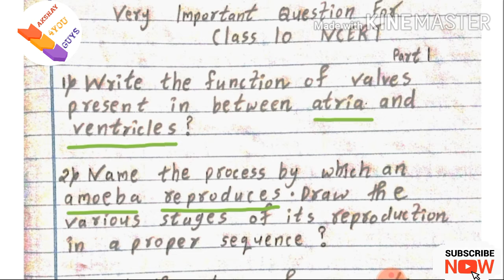Important questions for 10 class science 2020 exam | Ncert Part 1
In this video I have given some important questions of class 10 science ncert

In ncert class 10 all questions are important
I have given only 5 important questions
But study all questions

Important questions for 10 class science exam 2020
ncert class 10 science important questions
ncert important questions
ncert